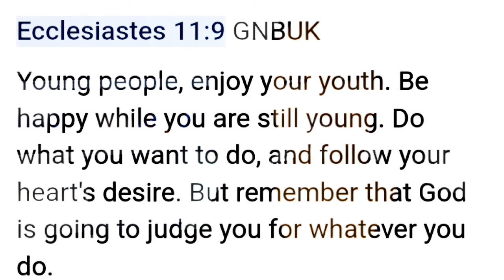Flipping Trading Accounts (Beginner traders) In 2025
Trade like a Pro with FX PRO (a reliable broker)

mafikiforex